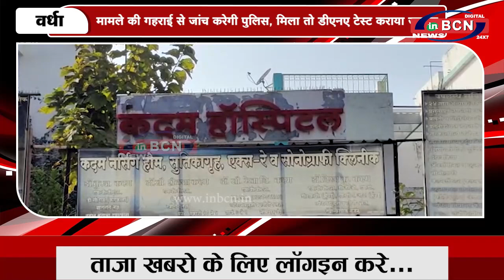मामले की गहराई से जांच करेगी पुलिस, मिला तो डीएनए टेस्ट कराया जाएगा ...INBCN NEWS